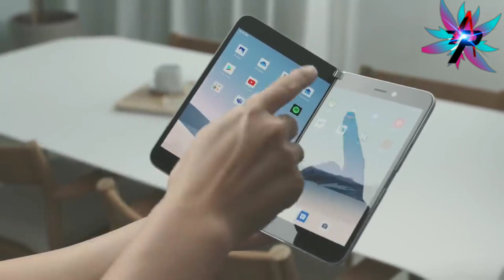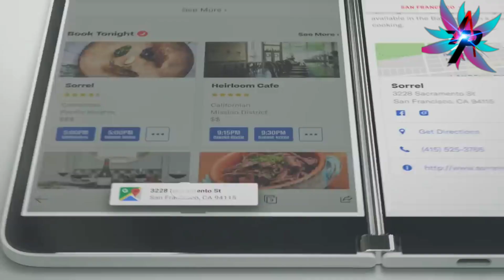Microsoft Surface Duo Upcoming SmartPhone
×××××××××× AeroPlus YT ××××××××××
Hi Friends
This Is Padmavathy A
From India
Every Technology Like Android and iOS And Laptops Even Best Computer

 Microsoft Surface Duo is an upcoming smartphone by Microsoft. The phone is rumoured to come with a 5.60-inch touchscreen primary display. It also features a 5.60-inch touchscreen as its second display. Microsoft Surface Duo is expected to be powered by an octa-core Qualcomm Snapdragon 855 processor.

 It is expected to sport a camera on the front for selfies. Microsoft Surface Duo based on Android. It bears a glass body.